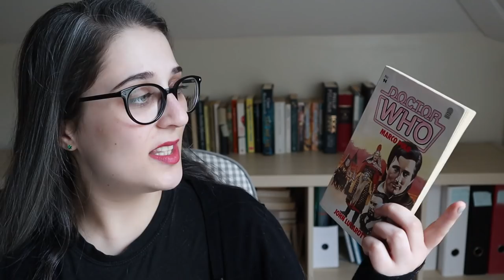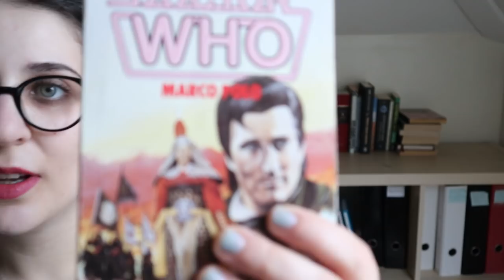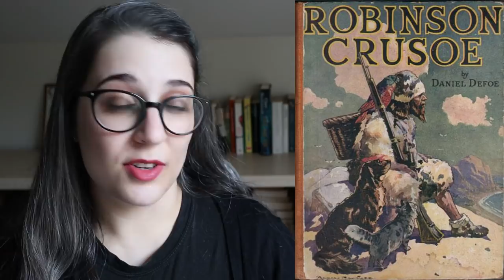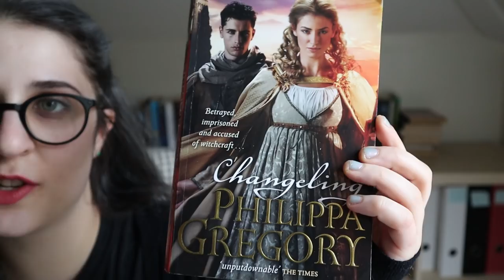Wrap-Up, Favourites and Shoutouts | January 2019 [CC]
My reading wrap-up for January 2019, which was rather disappointing with regards to the quality of the books I read. Also includes my usual small booktuber shoutouts.

BOOKS MENTIONED:

3:10
Stephen Fry: The Ode Less Travelled

Sir Walter Scott: The Heart of Mid-Lothian

4:09
John Lucarotti: Marco Polo

6:57
Daniel Defoe: Robinson Crusoe

9:10
Philippa Gregory: Changeling